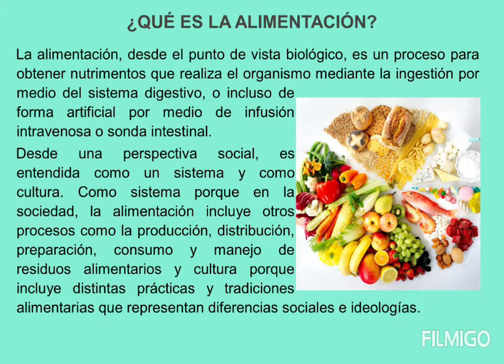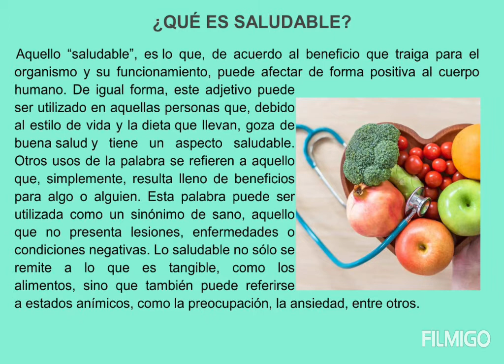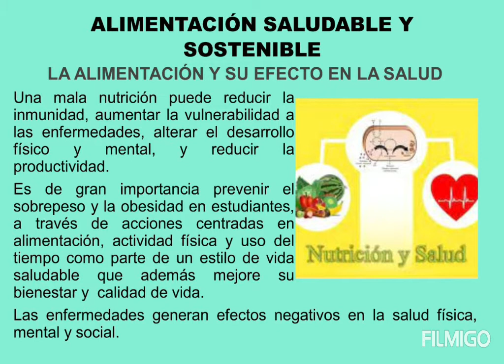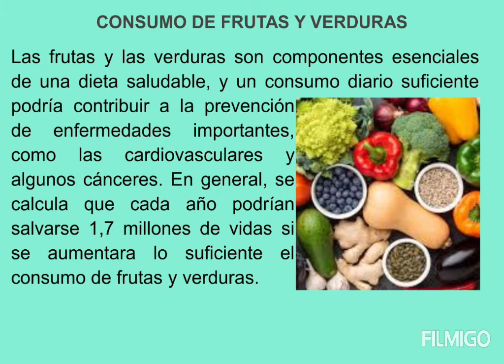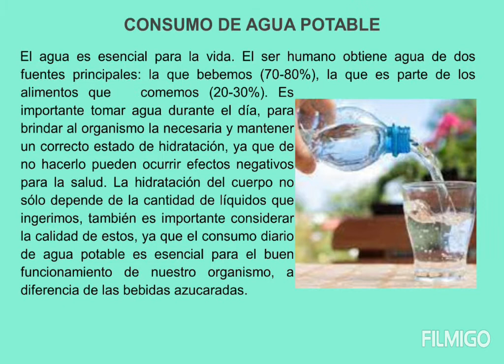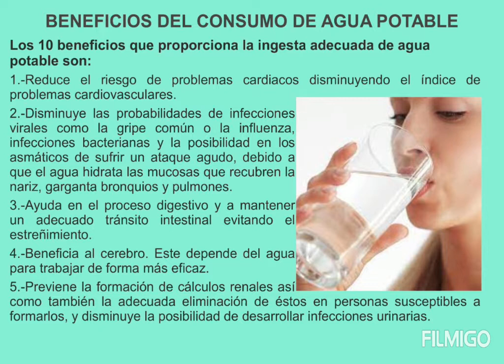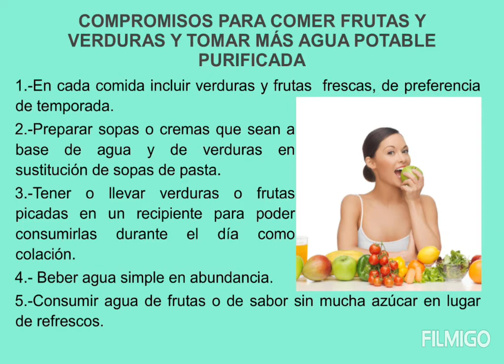ALIMENTACIÓN SALUDABLE Y SOSTENIBLE M3 P2